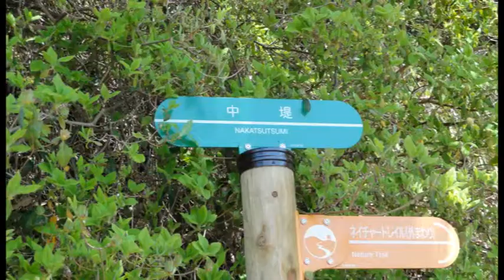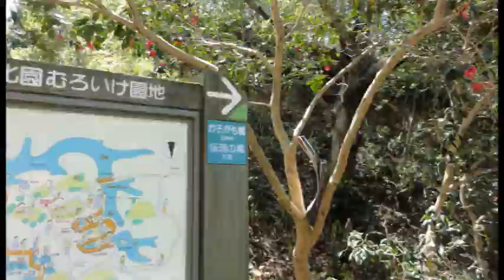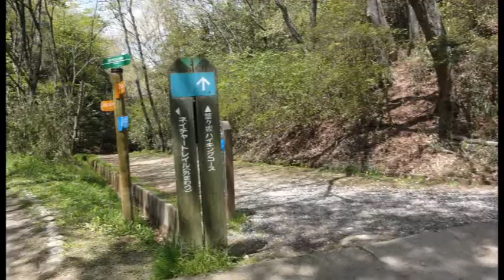大阪府民の森 新緑のむろいけ園地 散策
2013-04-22 大阪府民の森　新緑のむろいけ園地　散策　1時間20分　晴れ
よく晴れた月曜日、四条畷市に行き、新緑のむろいけ園地を散策しました。ネイチャートレイル外まわりです。